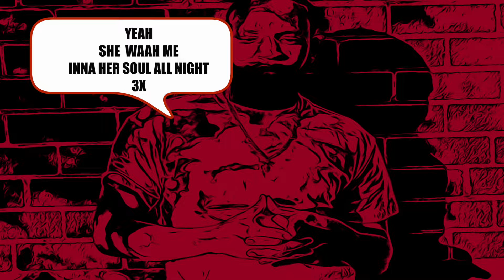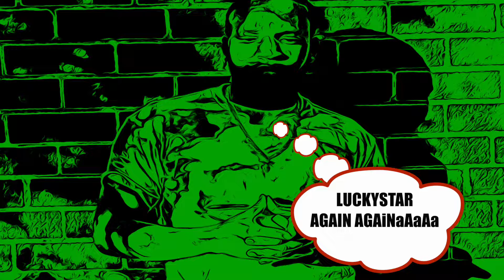Voice - rude bwoy (lyrics video)